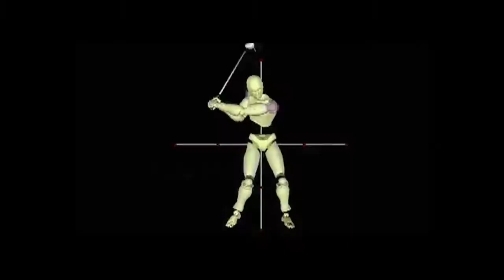Golf Galaxy - FootJoy XPS-1 Golf Shoe is Xplosive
Check out the XPS-1 selection at Golf Galaxy Check out the line of XPS-1 Golf Shoes at Golf Galaxy